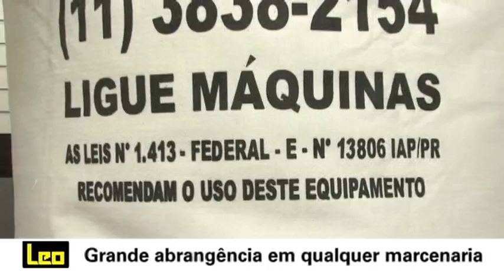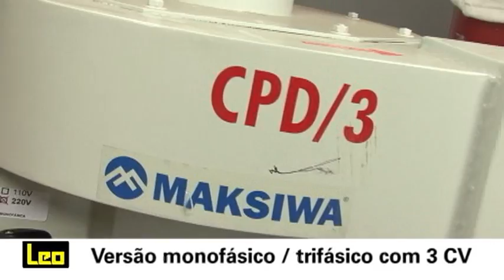Coletor de Pó 3 bocas CPD 3, da Maksiwa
Este modelo da Maksiwa tem capacidade de reservatório de 400 litros. É ideal para coletar cepilho de uma máquina e pó de mais duas como, por exemplo, um desengrosso, uma serra e uma lixadeira, podendo também ser utilizada em uma máquina de maior porte como, por exemplo, uma seccionadora.